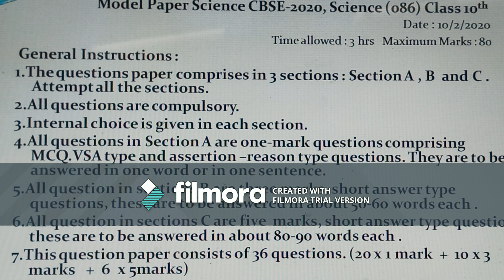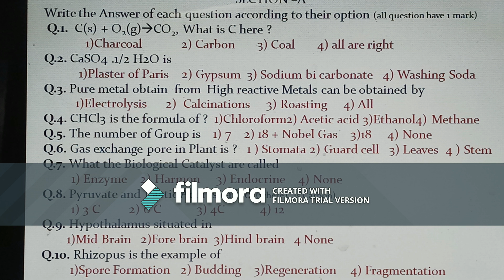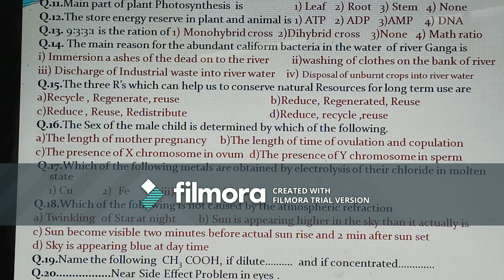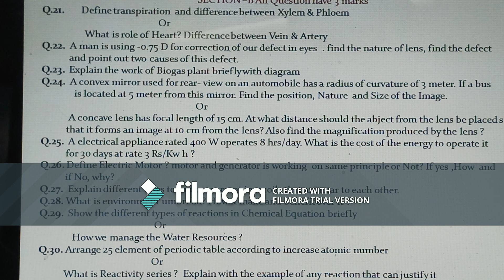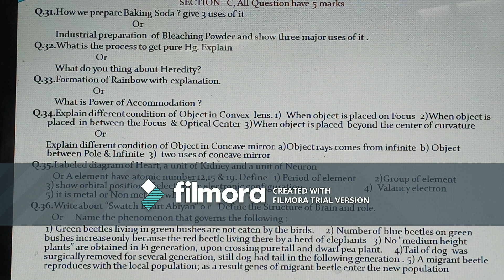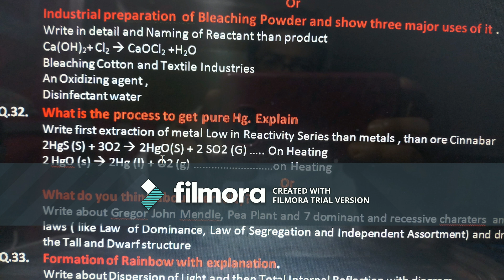Science Sample Paper Set 1, Class X CBSE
Science Sample Paper Set 1, Class X CBSE, New Pattern,  20 Marks MCQ,VSA, 30 marks subjective , 30 marks long answer , NCERT